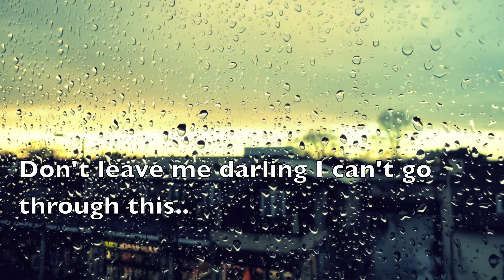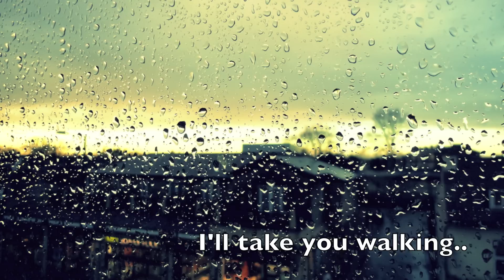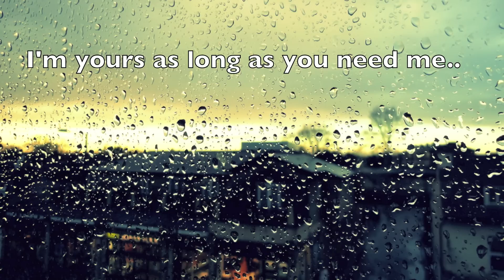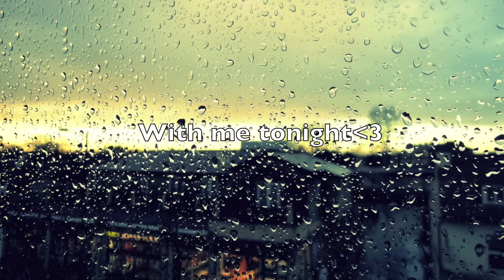MaRz cooper Stay (Original)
kik: marzcooper97